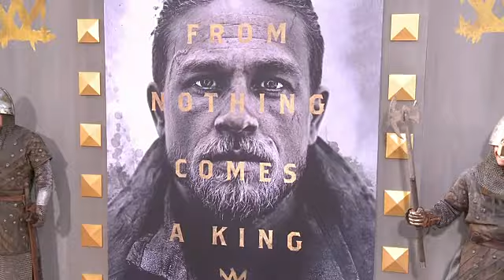EVENT CAPSULE CLEAN - 'King Arthur: Legend of the Sword' Premiere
EVENT CAPSULE CLEAN - 'King Arthur: Legend of the Sword' Premiere at TCL Chinese Theatre on May 08, 2017 in Hollywood, California.

Featuring:
    Charlie Hunnam
    Eric Bana
    Marilyn Manson
    Djimon Hounsou
    AJ McLean
    Samaire Armstrong
    Akiva Goldsman
    Kingsley Ben-Adir
    Zach McGowan
    Jon Voight
    Skyler Shaye
    Sebastian Roche
    Alicia Hannah
    Chi McBride
    Julissa McBride
    Dania Ramirez
    Simon Kassianides
    Perrey Reeves
    Victor Rasuk
    Gianna Simone
    Kristin Ortiz
    Tito Ortiz
    Beverley Mitchell
    Aisha Tyler
    Guy Ritchie
    Jacqui Ainsley
    Poppy Delevingne
    Annabelle Wallis
    Christina Milian
    Emile Hirsch
    Mary Charteris